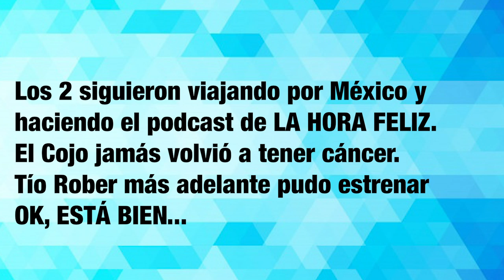No mam*s que no la has visto! 01, Humpday (USA,2009) Parte 2/2 FT. Cojo Feliz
Tío Rober y Cojo Feliz Comentan Humpday